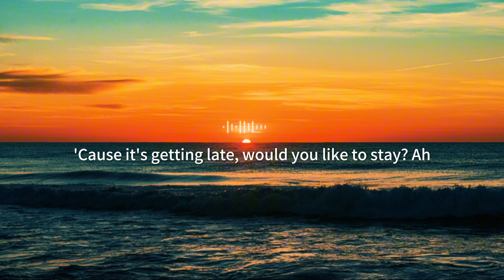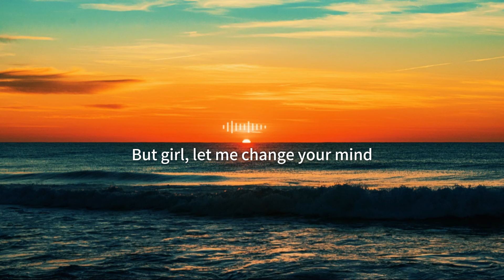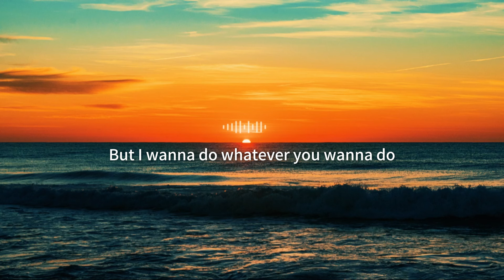Lauv - Feelings (Lyrics)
Song: Feelings
Artist: Lauv

Lyrics🎵
Or is it just enough for you, for you?
'Cause it's getting late, would you like to stay? Ah
'Cause I'm bad at reading signs
But I, I wanna do whatever you wanna do
If you wanted to, girl, we could cross that line
Know we've been friends
And love only knows broken ends

Yeah, that's what you said
But girl, let me change your mind
Mmm, mmm, mmm
'Cause feelings are hard to find
Mmm, mmm, mmm
Feelings are hard
But I feel 'em in my chest
A tiny war within
But when I pull you closer
Girl, I can't explain

Mmm, mmm, mmm
Mmm, mmm, mmm
Feelings are hard, yeah
And I know, and I know that it hurts sometimes
That it hurts sometimes when I'm with you
That it hurts sometimes, but I miss you
And I know, and I know that it's on your mind
That it's on your mind when I kiss you
But I wanna do whatever you wanna do
I wanna do whatever you wanna do
Mmm, mmm, mmm
Mmm, mmm, mmm
Feelings are hard to find, yeah